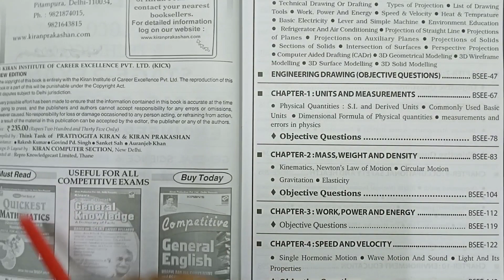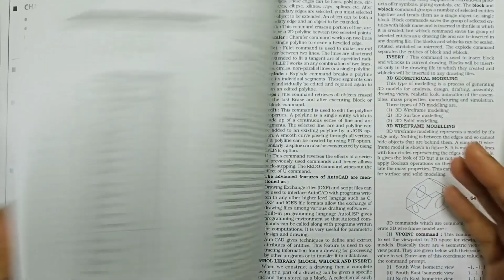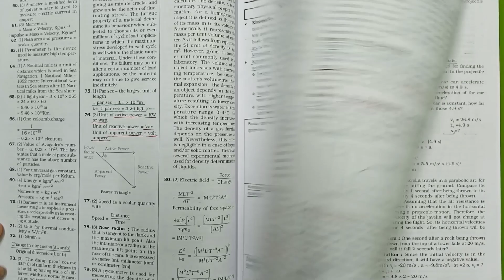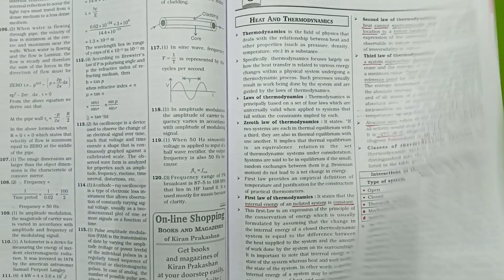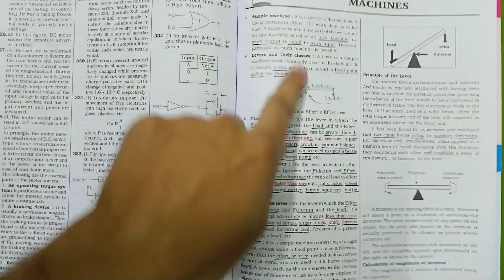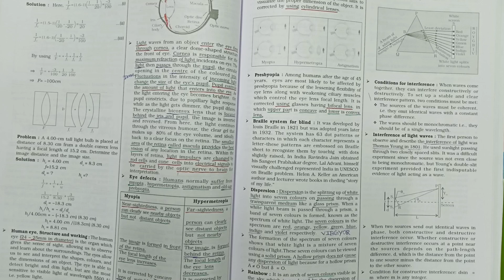Basic science and engineering drawing book || ALP CBT-2 || PART -A ||alp technitian book review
Basic science and engineering drawing book || ALP CBT-2 || PART -A ||alp technitian book review|| Ankon walks||

[ NOTE THIS POINT]
ALP CBT -2 PART B ALL TECHNICAL QUESTION LIKE FITTER \ ELECTRITIAN  PROVIDE IN THIS CHANNEL UP TO NOT COMPLETE ALP TECNITIAN EXAMINATION.